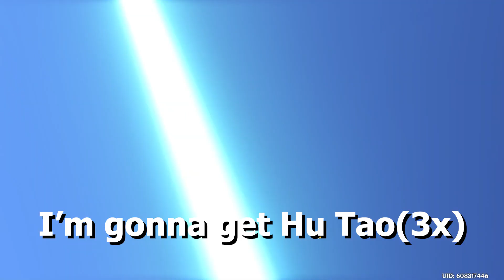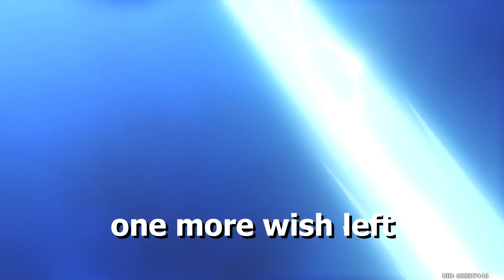Pulling for Hu Tao, but I only have 160 primogems... Genshin Impact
Pulling for Hu Tao, but I only have 160 primogems... is suffering...